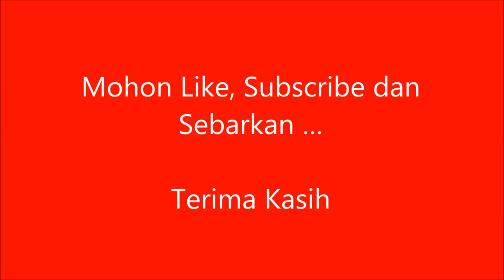DEFILE PESERTA PORPROV KALBAR 2018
INILAH DEFILE PESERTA PORPROV KALBAR 2018. MENTERI PEMUDA DAN OLAH RAGA, IMAM NAHRAWI, DIDAMPINGI GUBERNUR KALIMANTAN BARAT, SUTARMIDJI, MEMBUKA SECARA RESMI PEKAN OLAH RAGA PROVINSI ATAU PORPROV KALBAR KE DUABELAS, TAHUN 2018, DI STADION SULTAN SYARIF ABDURRAHMAN PONTIANAK, PADA SABTU (17/11) SORE.